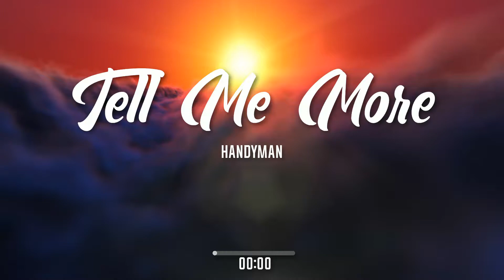Tell Me More